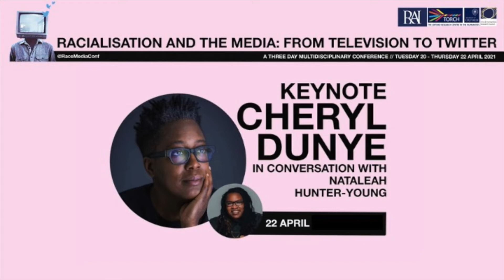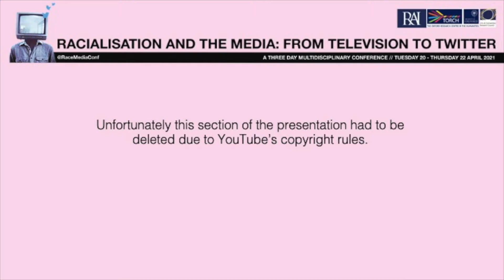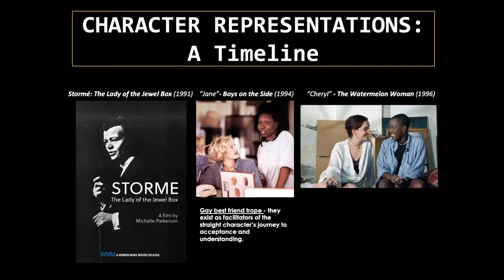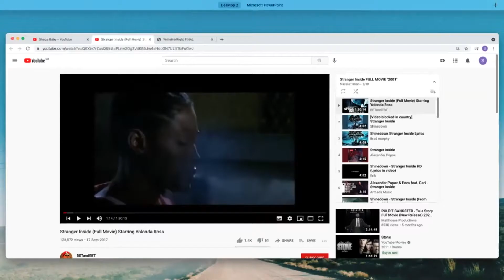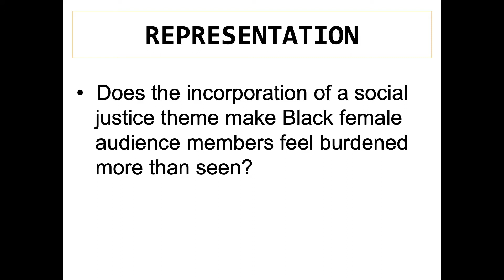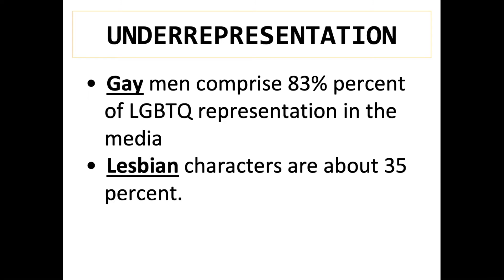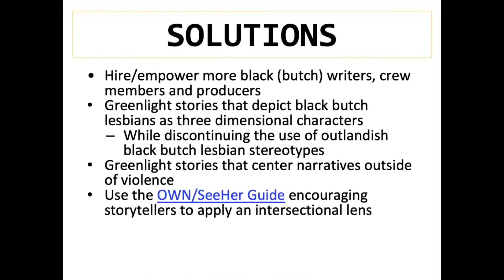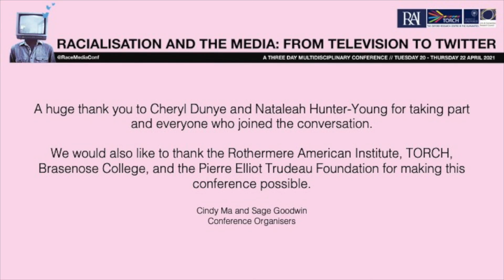Racialisation and the Media Keynote: Cheryl Dunye in conversation with Nataleah Hunter-Young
In this keynote address, Cheryl Dunye charted the history of Black butch lesbian portrayals in film and television. Situating her own work in response to the erasure and stereotypes that came before and continue to characterise the cinematic landscape, she reflected on her project to represent Black queerness in all its multiplicity, the importance of visibility, and how we might imagine the future.

Ms. Dunye’s address was followed by a conversation with Nataleah Hunter-Young which included advice for young filmmakers and insights on her current projects.

Part of Racialisation and the Media: From Television to Twitter, a virtual conference held over 3 days in April 2021 organised by the RAI Esmond Harmsworth Scholar Sage Goodwin and the Oxford Internet Institute’s Cindy Ma. The conference brought together scholars from across the humanities and social sciences in conversation with media practitioners outside the academy to explore the intersections of media, technology, and race - past and present.

Cheryl Dunye (@cdunye) is a world renowned, award-winning director, writer, and actress. She first emerged as part of the “Queer New Wave” of young filmmakers in the early 1990s. Her first feature film, THE WATERMELON WOMAN, has become a classic of independent cinema. In recent years, Cheryl has entered a new stage of her career as a director for episodic television, on shows such as QUEEN SUGAR and LOVECRAFT COUNTRY. In 2019, she launched her Oakland-based production company JINGLETOWN FILMS, focused on providing a platform for queer storytellers and filmmakers of color to thrive and have their voices be heard authentically.

Conversant: Nataleah Hunter-Young is a writer, film curator, and Ph.D. candidate in Communication and Culture at Ryerson and York Universities. At the Toronto International Film Festival, Nataleah is international associate programmer for Africa, the Middle East and Black Diaspora. To find her recent writing visit Canadian Art Magazine, Xtra Magazine, and issue #58 of PUBLIC: Arts | Culture | Ideas, which she also co-edited. Nataleah was born to two and raised by many in Toronto.